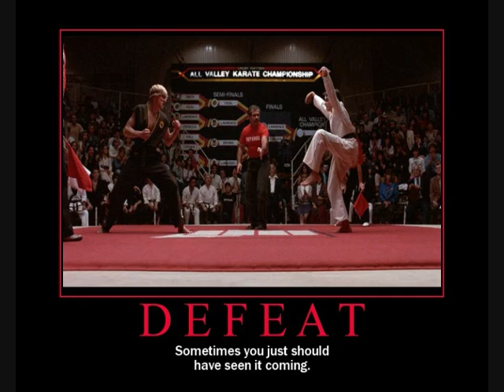special G d champ!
Ali je to vlak, je to bager, je to superman?!